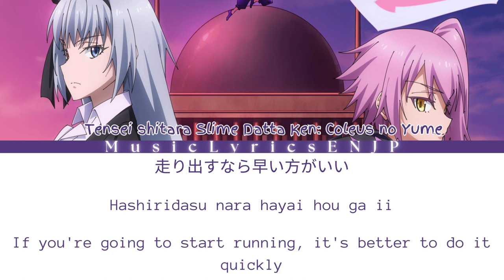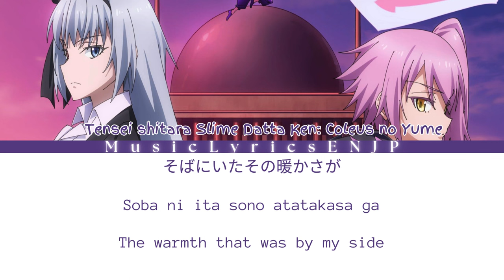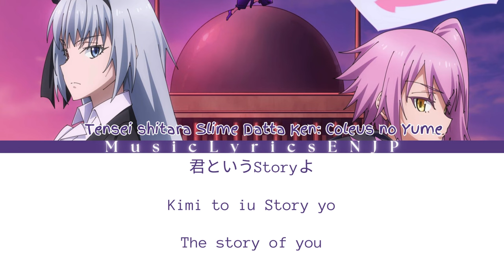Takuma Terashima - Hikarihanatsu | 寺島拓篤「ヒカリハナツ」Lyrics Video 歌詞動画 [Kan/Rom/Eng] Tensura Opening OPテーマ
OVA Tensei shitara Slime Datta Ken: Coleus no Yume “That Time I Got Reincarnated as a Slime: Visions of Coleus” OP

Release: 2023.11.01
Lyrics: Takuma Terashima
Composer: Takuya Sakai (Arte Refact)
Arrangement: Takuya Sakai (Arte Refact)
Copyright Info
My Info:
Correct me if I'm wrong | 間違えたところがあったら、教えてください。